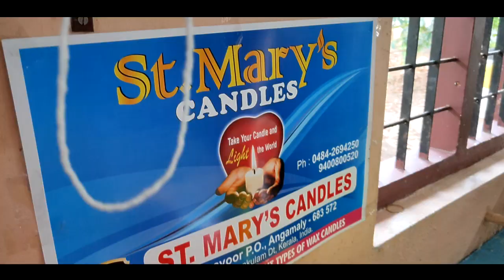മെഴുകുതിരി നിർമാണ യൂണിറ്റ് | CANDLE MAKING UNIT | SMALL SCALE INDUSTRIAL UNIT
വീടുകളിലേക്കും ദേവാലയങ്ങളിലേക്കും ആവശ്യമായ വിവിധ രൂപത്തിലും നിറത്തിലുമുള്ള മെഴുകുതിരികൾ ഉണ്ടാക്കുന്ന യൂണിറ്റ് . എറണാകുളം ജില്ലയിൽ അങ്കമാലി ,തുറവൂരിനടുത് പുല്ലാനിയിൽ ഉള്ള ST MARYS CANDLE UNIT . ഇ യൂണിറ്റിന്റെ പ്രവർത്തനങ്ങൾ വീഡിയോ കണ്ട് മനസിലാകാം .